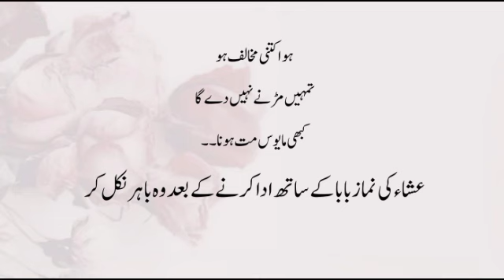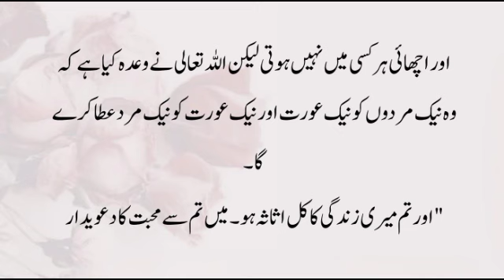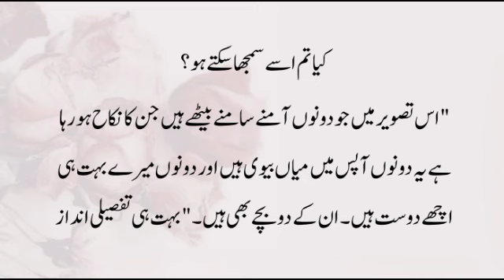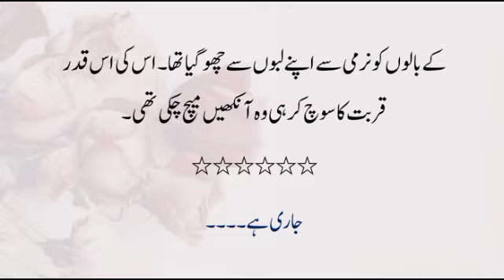Kabir ki pheli biwi? 😳 | Gangster Based | NIGEHBAN-E-AANCHAL | Ep-17